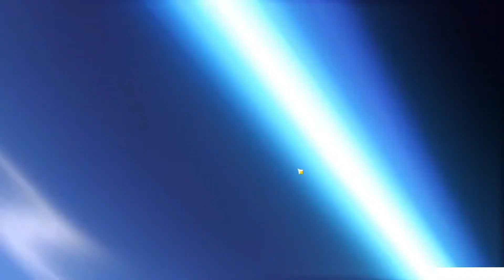So, I rolled a five star character that I don't want. (But I got Bennet C1 and C12H22O11)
I got monosaccaride, Boken ga Shinda, and Elebedo.

I want Xiao but I guess I need that EX luck I got from Venti and Childe.

Try to have some fun with me!!!
By: Saori Yoshida/Mayumi Koizumi

1-03 Peaceful Sleep
By: Keichi Okabe